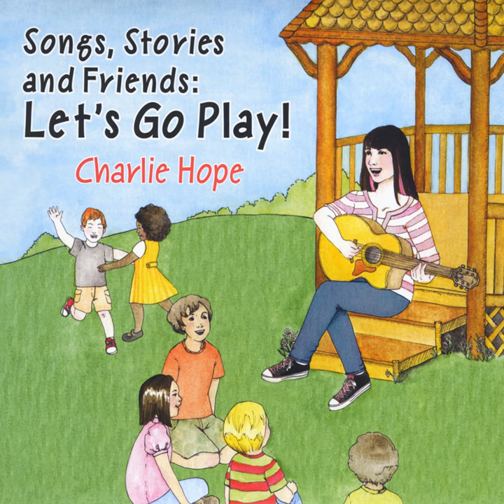Wheels on the Bus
Wheels on the Bus · Charlie Hope

Songs, Stories and Friends: Let's Go Play!